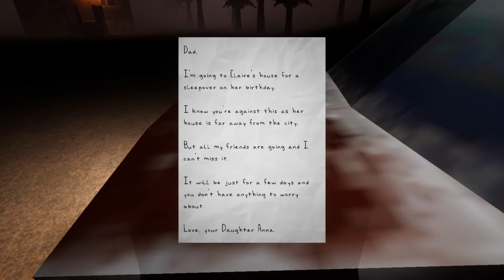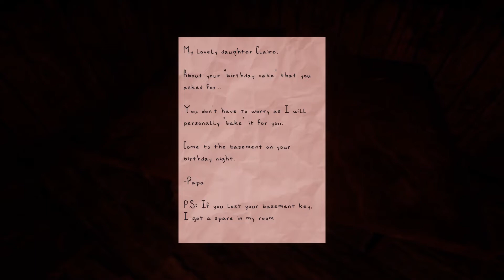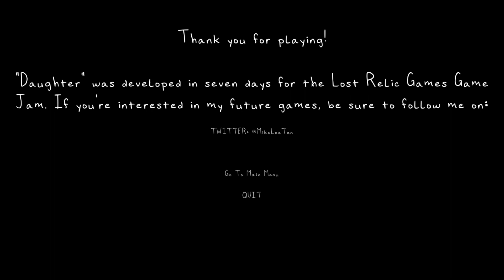Daughter - Gameplay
Sua filha foi a uma festa do pijama na casa de uma amiga, o que poderia dar errado?